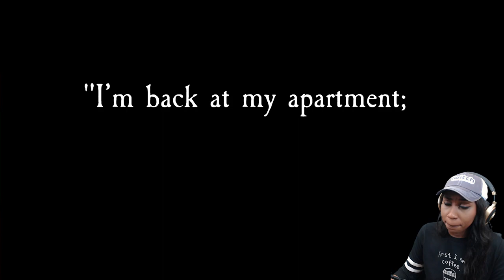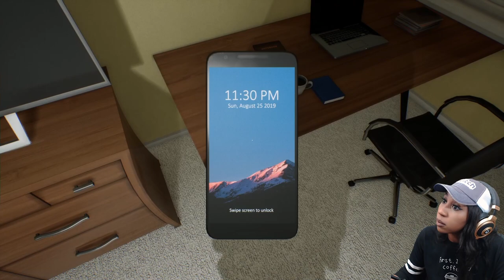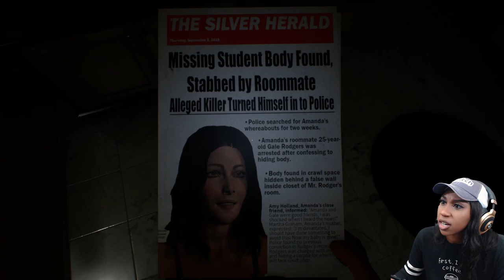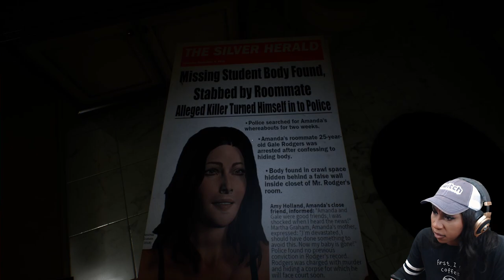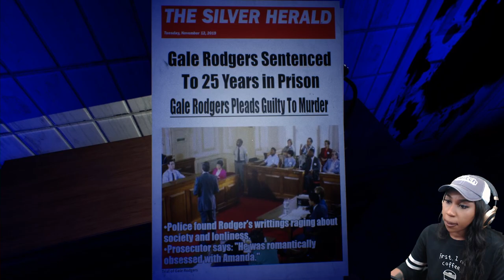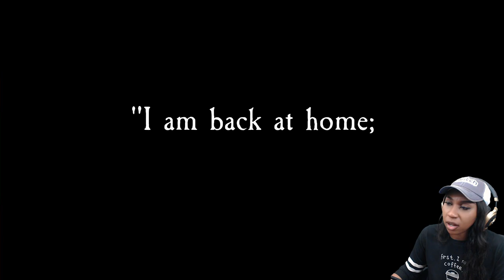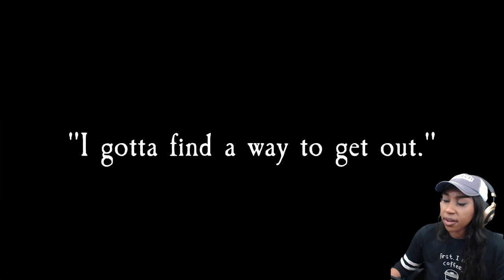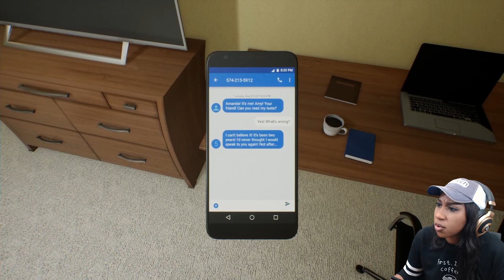TIME TRAVEL MEANS DYING ON REPEAT | Ghost Of Tomorrow | Horror Game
I always thought time travel would be fun. All I got was a two piece and biscuit. ON REPEAT!